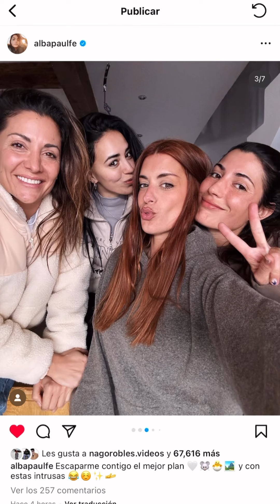Nagore Robles 25 Feb 🩵 Carla Flila + Dulceida y Alba Paul instastories recopilación